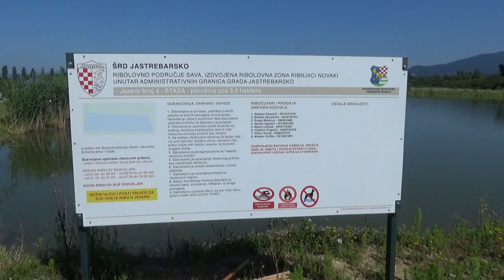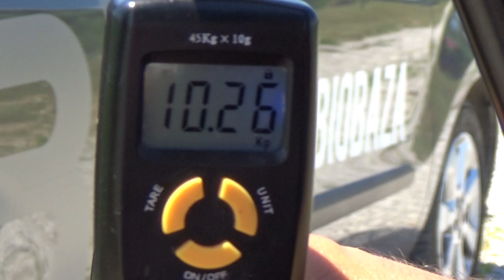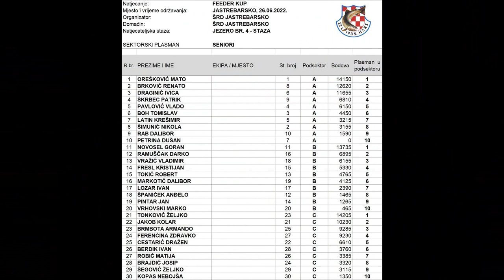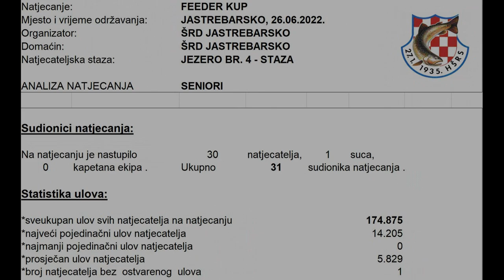FEEDER CUP JASTREBARSKO 2022 - Jezero br.4 Novaki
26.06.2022. održan je FEEDER CUP u Jastrebarskom, na jezeru broj 4 u Novakima! Pogledajte naše fideraše u akciji! Usprkos strašnoj vrućini od
 38 C stupnjeva ,dečki su odradili odličan ribolov!Žutooke,deverike,šarani,amuri...svega se ulovilo. Pohvale domaćinima na odličnoj organizaciji! Do sljedećeg natjecanja,pozdrav!